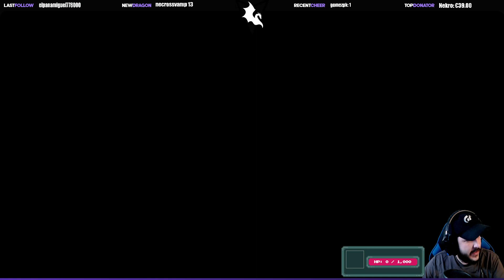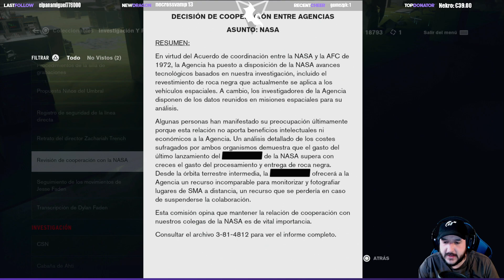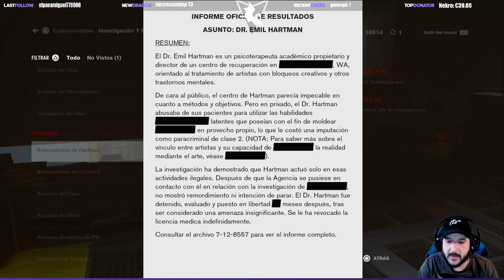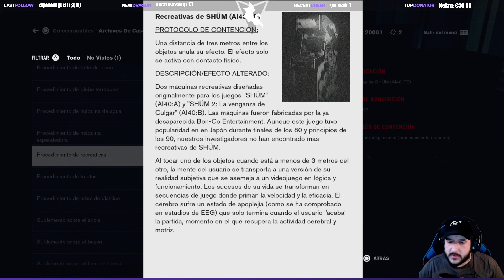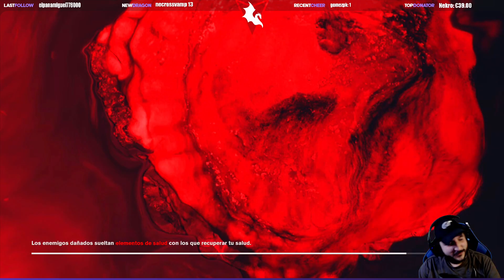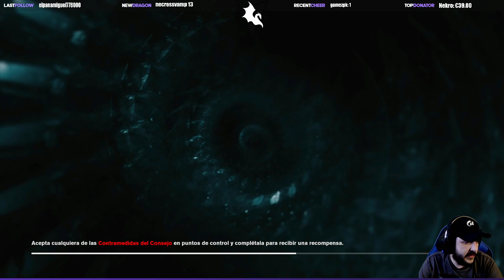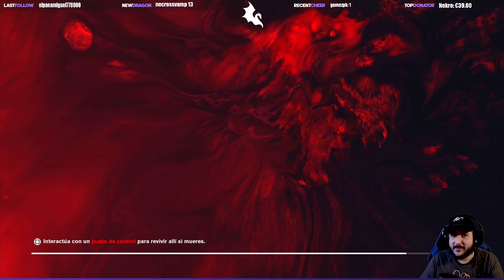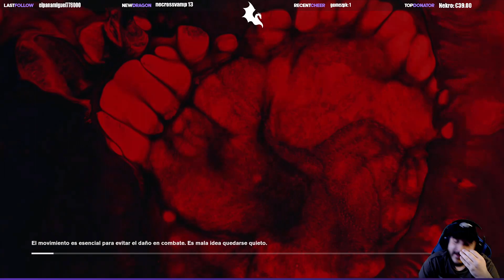CONTROL - #9 ALAN WAKE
Luchar contra la oscuridad no solo se quedó con Alan Wake.

** CONTROL: LA SERIE COMPLETA **